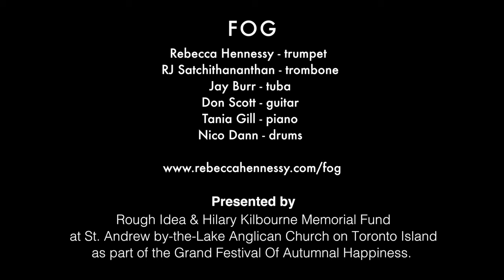FOG Brass Band plays Cast Toward Shore at St. Andrews-By-The-Lake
Cast Toward Shore by FOG brass band

Rebecca Hennessy - trumpet & compositions
RJ Satchithananthan - trombone
Jay Burr - tuba
Don Scott - guitar
Tania Gill - piano
Nico Dann - drums

Presented by Rough Idea & Hilary Kilbourne Memorial Fund @ St. Andrew by-the-Lake Anglican Church on Toronto Island
as part of the Grand Festival Of Autumnal Happiness.